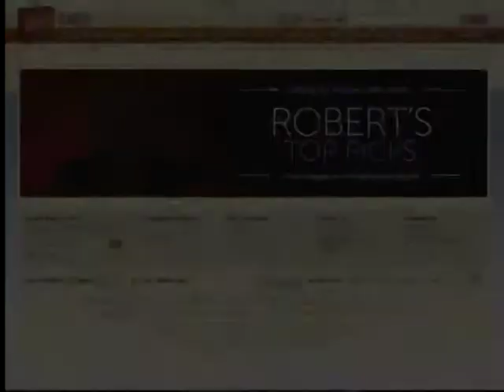TCM Science in the Movies Week 5 4of4 Dr. Ehrlich's Magic Bullet (Intro)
Broadcast Friday Jan 31 2014.